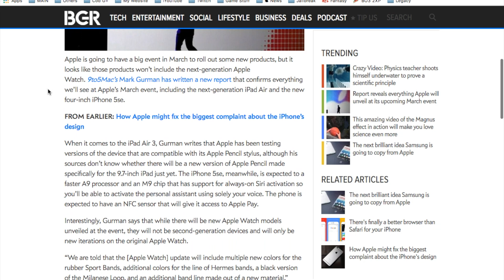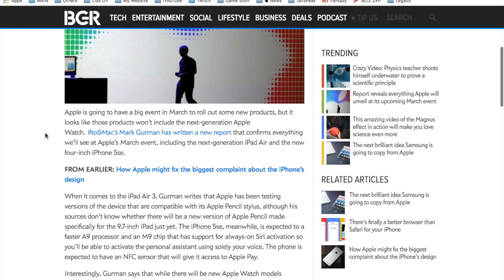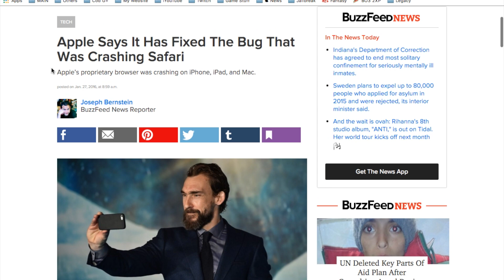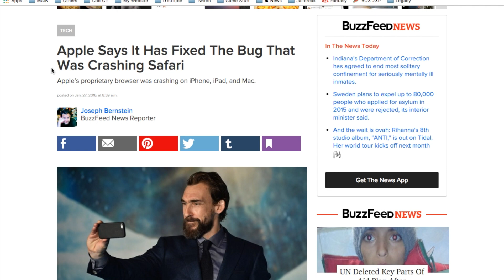Night Shift Mode & Apple's March Event | Weekly Apple Updates 44 